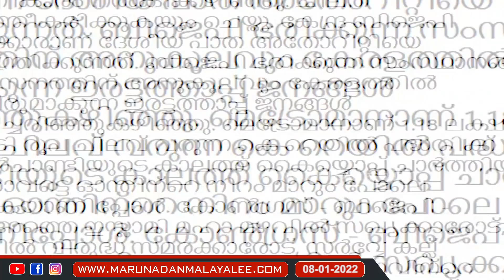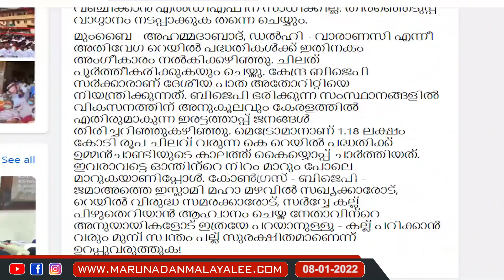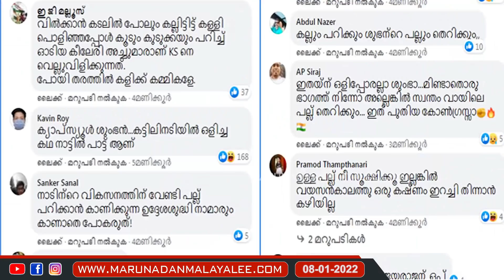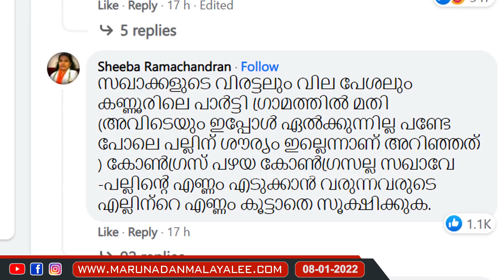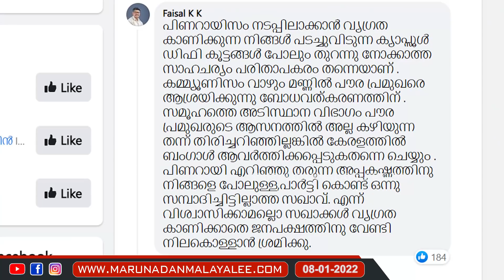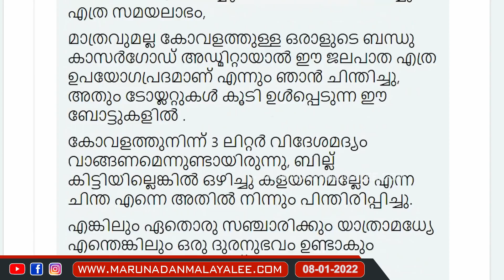സുധാകരന്റെ പല്ലു അടിച്ചു കൊഴിക്കുമോ..? I Mv Jayarajan post against k sudhakaran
പല്ലു പോകുന്നത് സുധാകരന്റെയോ ജയരാജന്റെയോ..?
സുധാകരന്റെ പല്ലു അടിച്ചു കൊഴിക്കുമോ..?